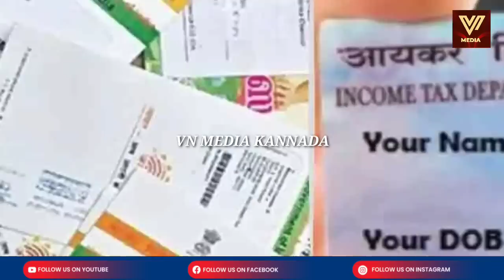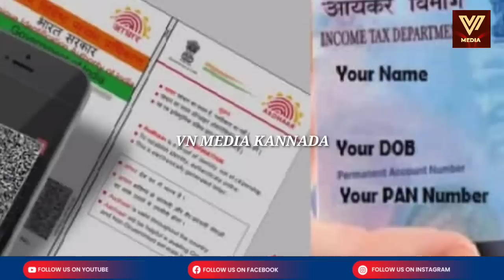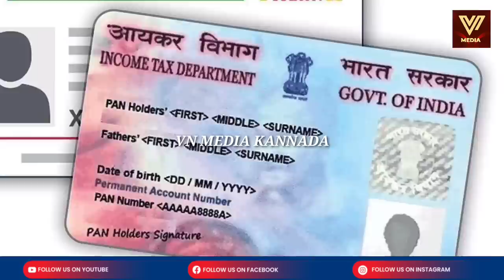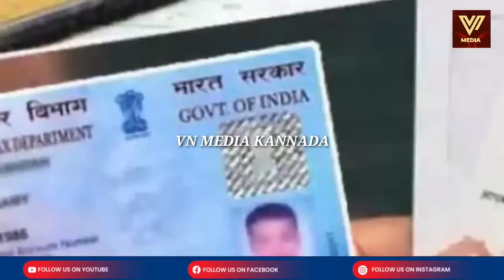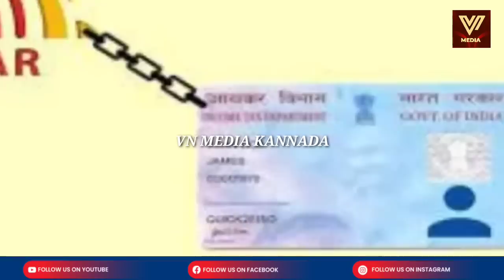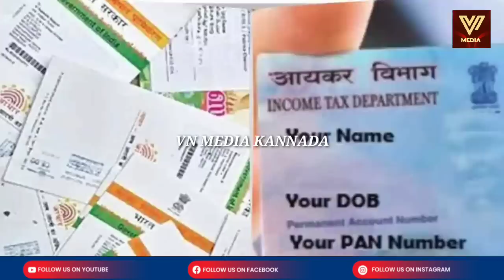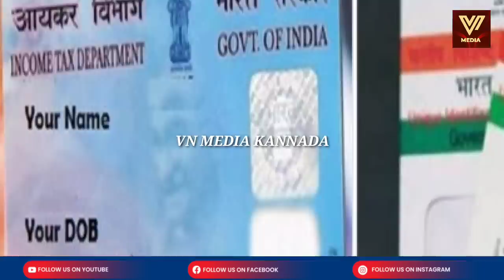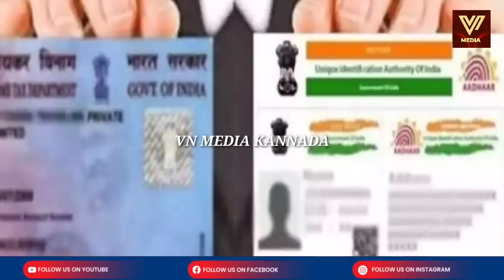ಆಧಾರ್ ಪ್ಯಾನ್ ಲಿಂಕ್ ಗೆ ಸಾವಿರ ರೂಪಾಯಿ! ಇಷ್ಟು ದಿನ ಕತ್ತೆ ಕಾಯ್ತಾಯಿದ್ರಾ-Aadhar Pan Link Kannada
ಆಧಾರ ಕಾರ್ಡ್ ಮತ್ತು ಪ್ಯಾನ್ ಕಾರ್ಡ್ ಲಿಂಕ್ ಕಡ್ಡಾಯವಾಗಿದೆ. ಹೀಗೆ ಲಿಂಕ್ ಮಾಡೋಕೆ ಸಾವಿರ ರೂಪಾಯಿ ಕೂಡ ವಸೂಲಿ ಮಾಡಲಾಗುತ್ತಿದೆ.. ಒಬ್ಬ ವ್ಯಕ್ತಿಯಿಂದ ಸಾವಿರ ಅಂದ್ರೇ ಅದೆಷ್ಟೋ ಸಾವಿರ ಕೋಟಿ ಕಲೆಕ್ಟ್ ಆಗಿದೆ ಗೊತ್ತಾ? ಈ ಆಧಾರ್ ಕಾರ್ಡ್ ಪ್ಯಾನ್ ಲಿಂಕ್ ನಿಂದ ಸರ್ಕಾರದ ಬೊಕ್ಕಸಕ್ಕೆ ಜಮಾ ಆ‌ದ ಹಣ ಎಲ್ಲಿ ಹೋಗುತ್ತೆ ಆ ಬಗ್ಗೆ ಇಲ್ಲಿದೆ ಡಿಟೇಲ್ಸ್